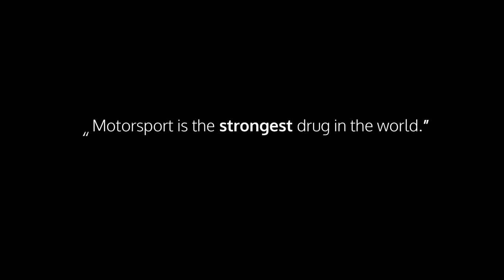Racing is life.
Racing is life. Anything before or after is just waiting.
Some videos with my Kawasaki ZX-6R and my BMW E30 V8.
Can`t wait for spring/summer to kick in, we need the trackdays :D